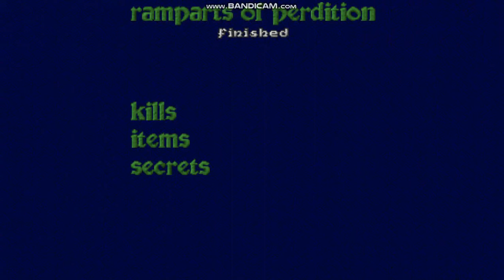Heretic - E4M7 - Ramparts of Perdition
Here is E4M7: Ramparts of Perdition from Heretic.